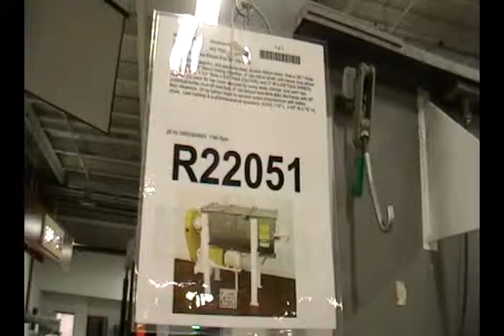R22051 Used American Process 36 CU FT Ribbon S.S. Mixer Powder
Used American Process 36 CU FT 36 cu ft (total capacity), 304 stainless steel, double ribbon mixer. Has a (30 " Wide x 77" Long x 34" Deep) mixing chamber, 4" shaft, with heavy duty ribbon supports, and 1 1/2" Wide x 5/8" Thick (OUTER), and 2" W x 5/8"Thick (INNER) ribbons. (3) piece flip top cover secured by swing away clamps, and each has individual saftey shut-off switches. 6" dia bottom end slide gate discharge with 38" floor clearence. 25 hp baldar chain to sproket motor drive/reducer with saftey cover.